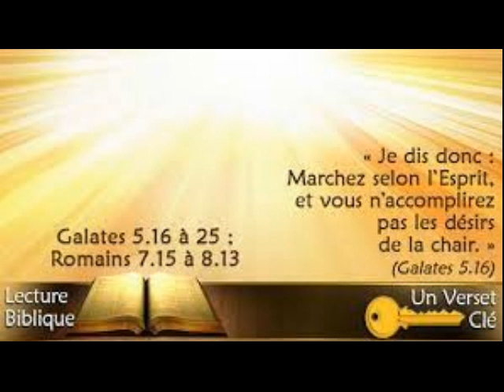Marchez selon l'Esprit de Dieu 1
Je dis donc: Marchez selon l'Esprit, et vous n'accomplirez pas les désirs de la chair. Gal 5:16